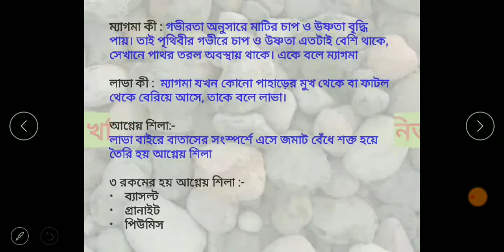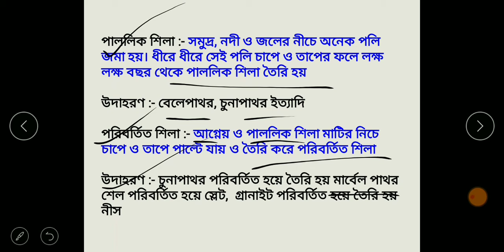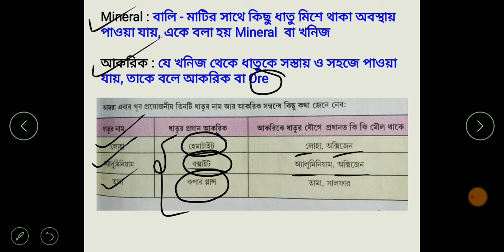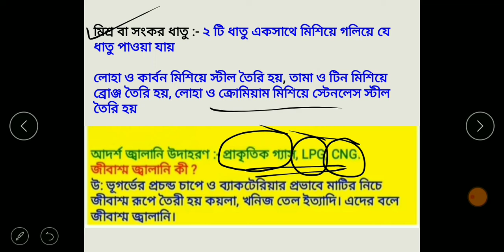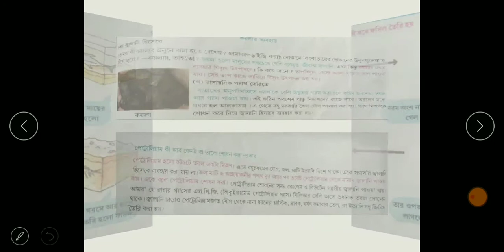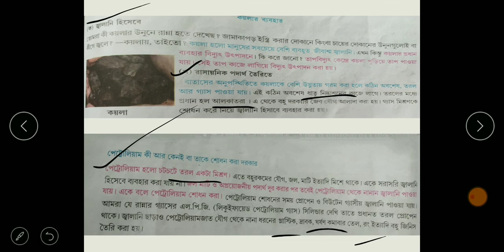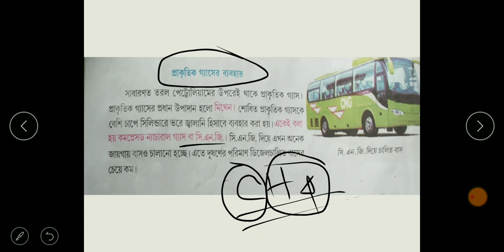ষষ্ঠ শ্রেণী পরিবেশ ও বিজ্ঞান ।। শিলা ও খনিজ পদার্থ ।। Bengali lecture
শিলার প্রকারভেদ ও তাদের সংজ্ঞা
খনিজ পদার্থ
আকরিক
জীবাশ্ম
জীবাশ্ম জ্বালানি ও তার ব্যবহার

Interested people are visit my song's channel.